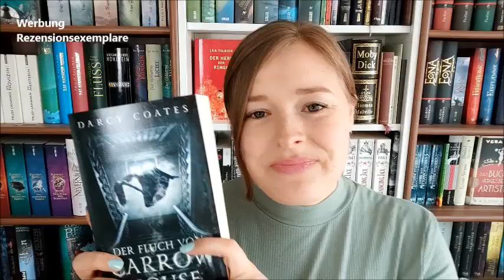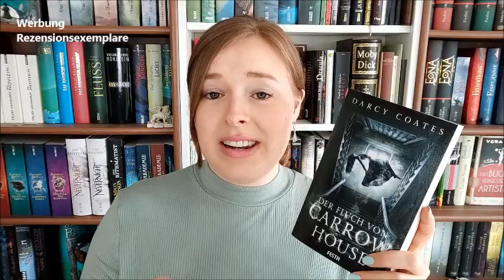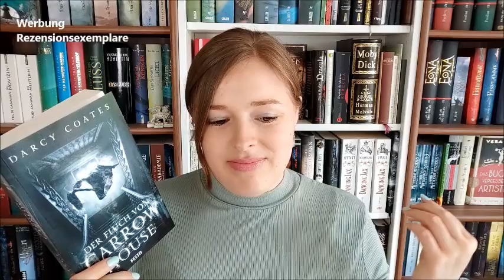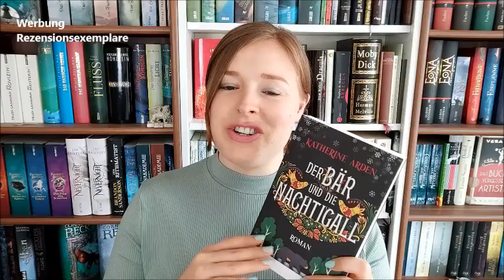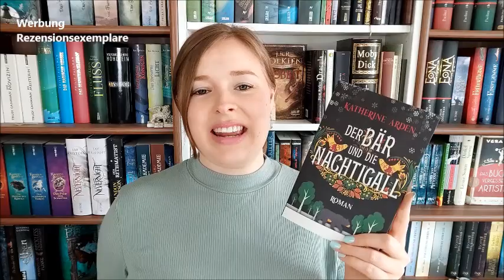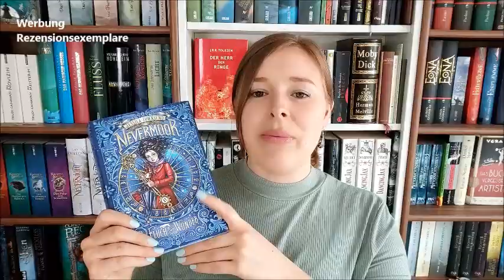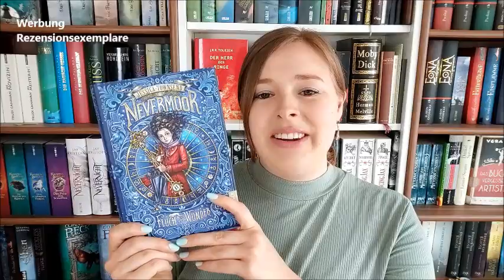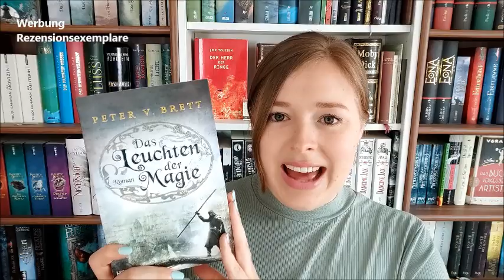Lesemonat März 2020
Gelesene & gehörte Bücher im März 2020:

"Der Fluch von Carrow House" von Darcy Coates

"Der Bär und die Nachtigall" von Katherine Arden

"Das Leuchten der Magie" von Peter V. Brett
(Dämonenzyklus 5.1)

*Werbung, da kostenlos zur Verfügung gestellte Rezensionsexemplare

Vielen Dank an den Heyne und Festa Verlag!